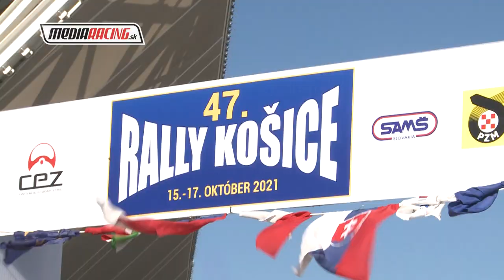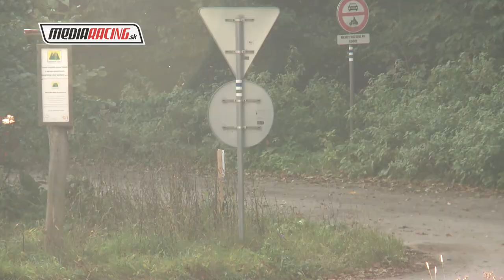Chvála Rastislav - 47. Rally Košice 2021